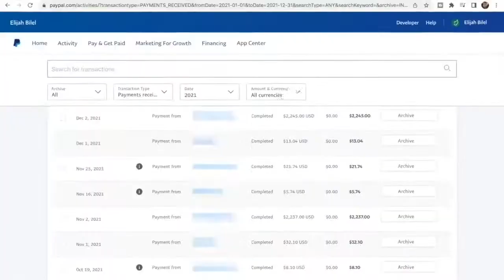10 Tips needed to succeed as a Uber Eats Driver (Side Hustles 2023)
10 Tips needed to succeed as a Uber Eats Driver. Join us in this episode of The Side Hustler's Society Podcast as Elijah Bilel shares 10 tips that new drivers should do that will help them increase their uber eats driver pay. This video about side hustles and being an Uber Eats Driver has been produced by The Side Hustlers Society and conducted by Elijah Bilel

0:00 Intro
5:00 Tip 1 Start with a full tank of gas
7:45 Tip 2 Don’t use the cash out function so much
9:30 Tip 3 Get a delivery bag
11:31 Tip 4 Don’t stop for gas while delivering
14:03 Tip 5 Make a do not do business with
17:48 Tip 6 Arrange car deliveries
20:18 Tip 7 Rank neighborhoods
23:50 Tip 8 Use the Uber eats customer app
26:25 Tip 9 Track your mileage
28:18 Tip 10 Have a exit plan
29:55 What’s the full time potential of Uber eats?
32:39 Outro